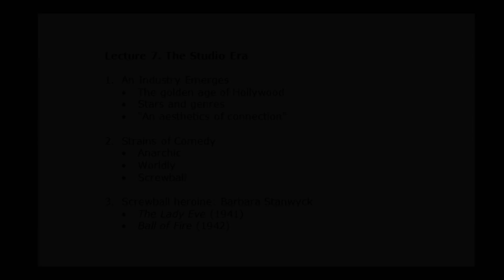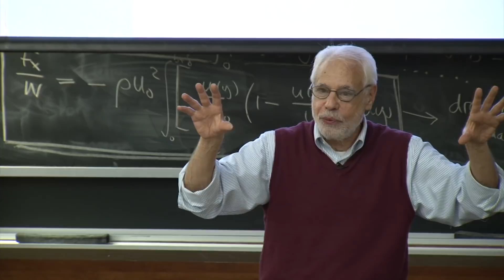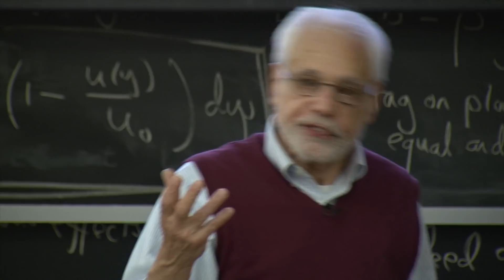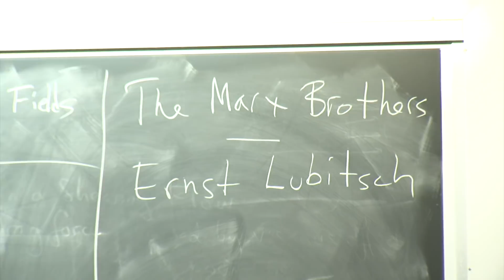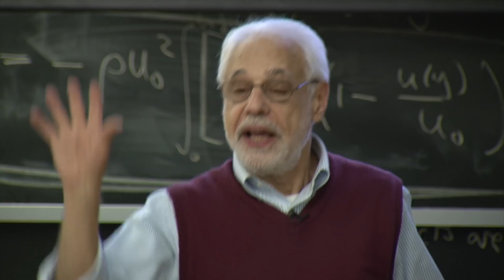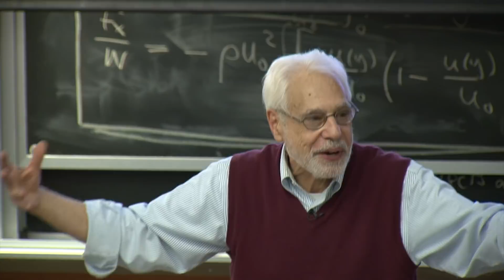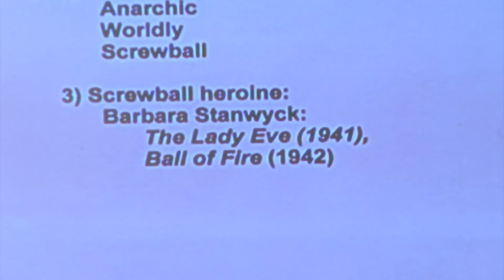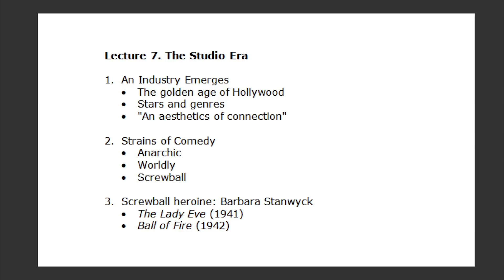7. The Studio Era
MIT 21L.011 The Film Experience, Fall 2013
Instructor: David Thorburn

Emergence of Hollywood system of stars and genres, producing populist "aesthetics of connection" with the mass moviegoing audience. Three strains of comedy: anarchic, worldly, & screwball.  View & discuss two screwball clips: The Lady Eve & Ball of Fire.

00:00 OCW Intro
00:25 The Hollywood industry emerges
19:42 Strains of comedy: anarchic, worldly, screwball
36:37 Barbara Stanwyck's screwball heroine
40:52 The Lady Eve (1941)
44:43 Ball of Fire (1942)